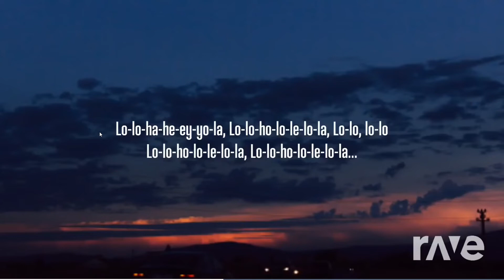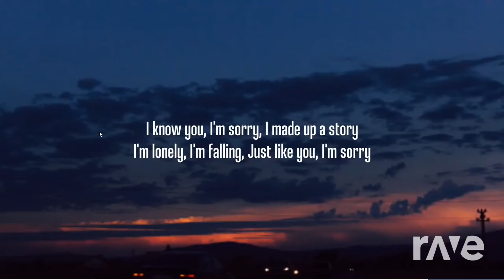Alan Walker & ISAK - Sorry/Elektronomia - Vision (Instrumental) {MASHUP} | RaveDJ